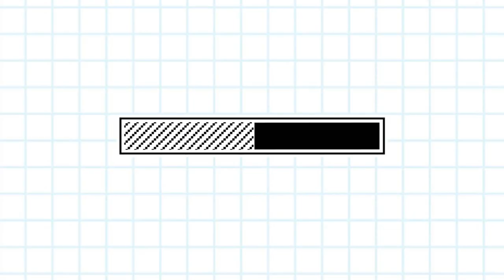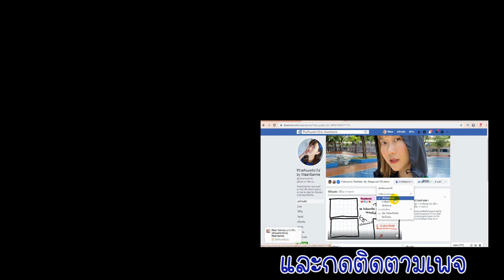ครีมซอง 7-11 Pond’s Age Miracle ตอบโจทย์ทุกปัญหาผิว | WaanSannie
ตอนนี้พอนด์สปรับสูตรใหม่แล้วนะ มีไฮยาคอลลาเจน ตอบโจทย์ทุกปัญหาผิวเลย
อย่างหวานที่อายุเริ่มเพิ่มขึ้นผิวแห้ง ริ้วรอยก็มา แถมผิวดูไม่กระจ่างใสอีก
หลังจากได้ลองใช้ 2 ซองนี้ เป็นตัวเอสเซนส์และเดย์ครีมของพอนด์สที่มีกันแดด
มาสักระยะ ผิวดูชุ่มชื่นขึ้น ริ้วรอยเล็กแลดูจางลง หากใครที่อายุยังไม่ถึง 30 ปี
ยิ่งต้องรีบใช้เลยบำรุงก่อนผิวดีก่อน จะได้เซฟผิวให้ดูอ่อนเยาว์ไปตลอดนะคะ
หาซื้อกันได้แล้วที่เซเว่นทุกสาขา  ตัว Essence ซองละ 39 บาท ส่วน Day Cream ซองละ20 บาทเท่านั้นจ้า